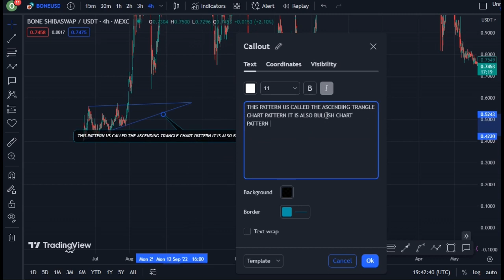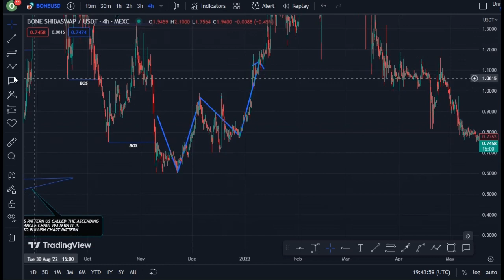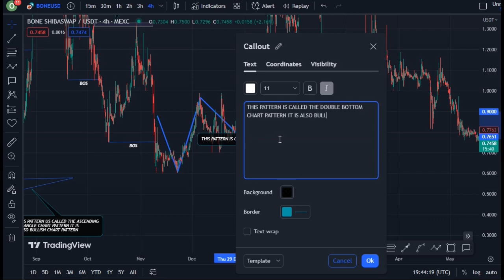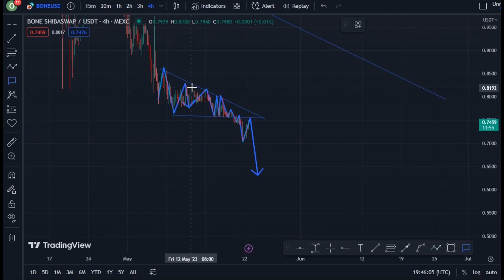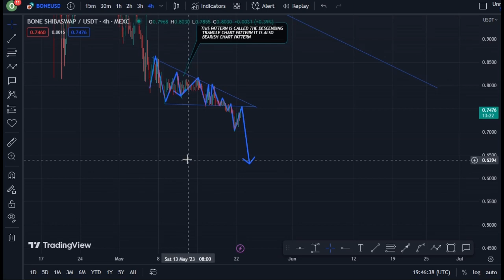JUST IN: SHIBA SWAP BONE COIN TODAY'S TECHNICAL PRICE PREDICTION || BONE CRYPTO NEWS UPDATE LIVE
In this video, I talk about Shiba Inu coin,  Shib coin, SHIBA SWAP BONE Coin, BONE coin.